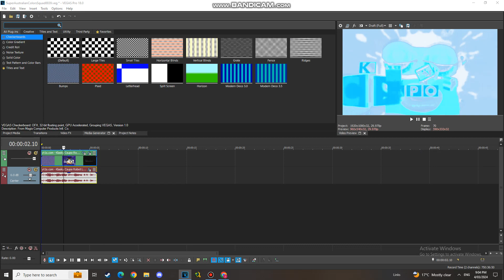(TUTORIAL ONLY/NEW EFFECT) How To Make Diamond Hello Steppline TT 2.5 Chip Effect